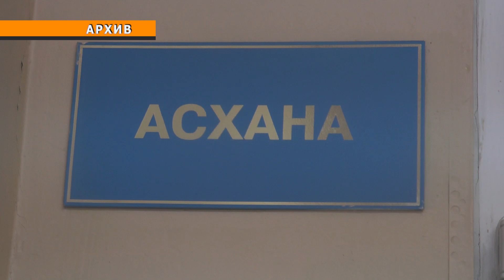Поднимут ли цены на питание в школьных столовых Петропавловска?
В Петропавловске хотят повысить стоимость питания в школьных столовых. Эта новость "гуляет" в чатах мессенджеров и вызывает резонанс у родителей. Предприниматели, которые работают в учебных заведениях, на самом деле хотят поднять стоимость питания для школьников. По их мнению, она занижена, а цены на продукты в последнее время заметно выросли. Ситуацию прокомментировали в городском отделе образования.